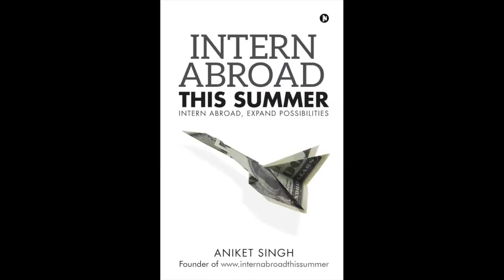Summer Internship: Fully Paid Summer Internship in Switzerland : CERN OpenLab: (Aniket Singh)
Fully Paid Summer Internship in Switzerland : CERN OpenLab: (Aniket Singh - Intern Abroad This Summer)

To learn about hundreds of such life changing internships:
The Complete Book of International Internships
The Complete Book of Internships in India